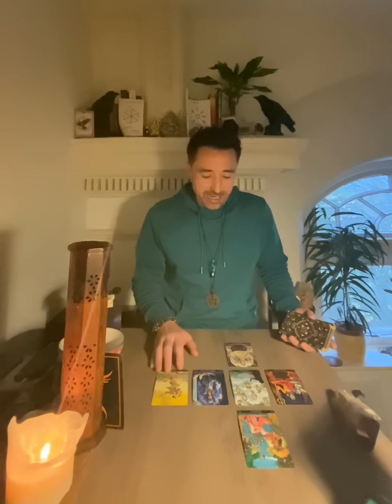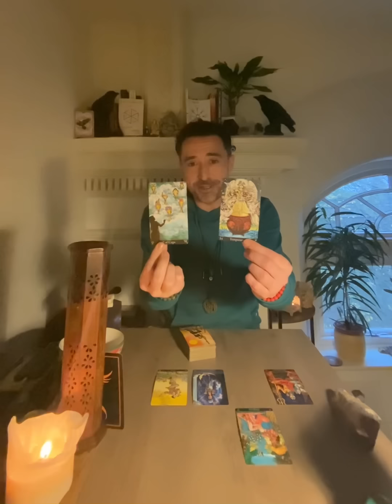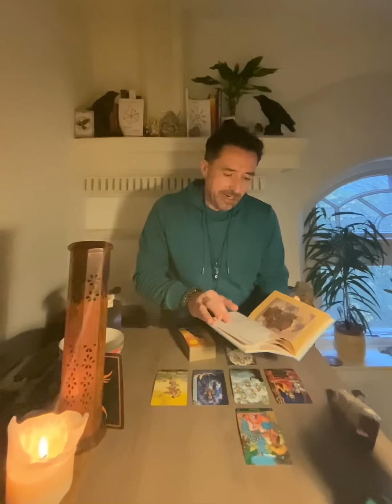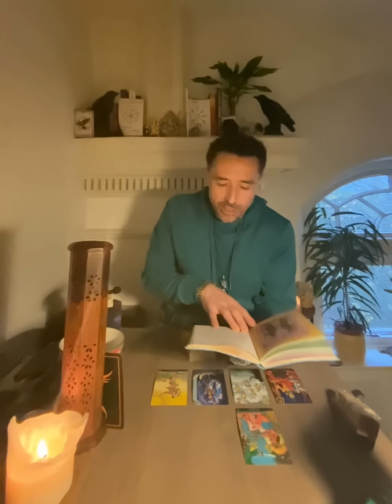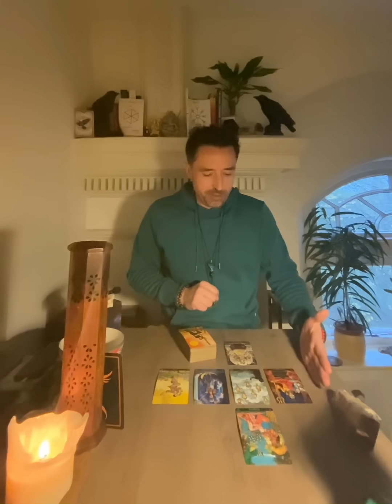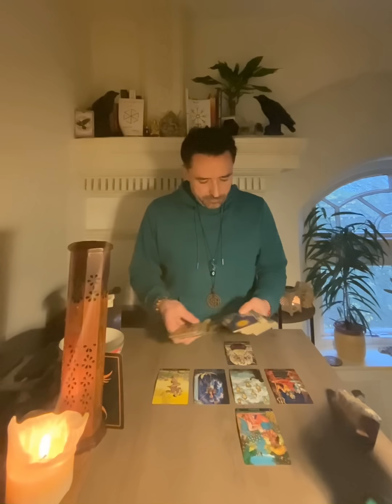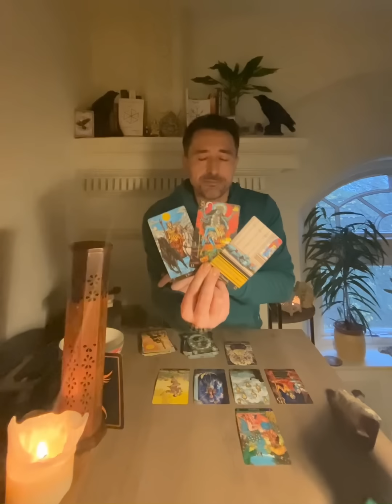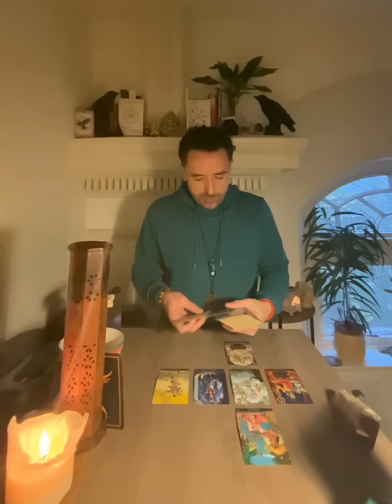Aquarius ♒️ HOLY MAJOR ARCANA - HUGE PATH EMERGING Tarot Reading November 2024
Extended Vimeo

** Private Readings **